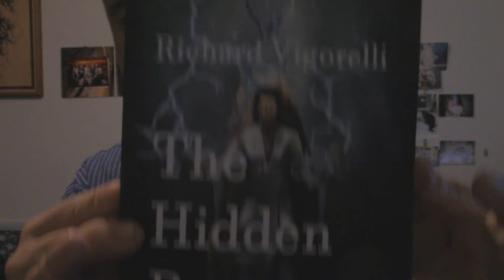Week 6 Weigh In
So, I think I did too much last week. Please remember to be careful when exercising.

If you like what I do and would like to support me please feel free to visit vimandvigorelli.com. I have books and merchandise available.